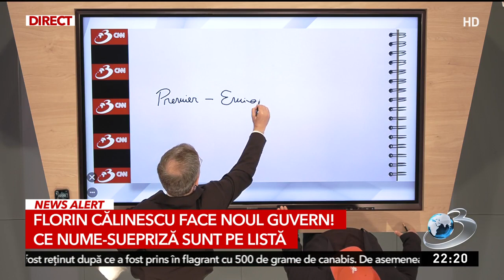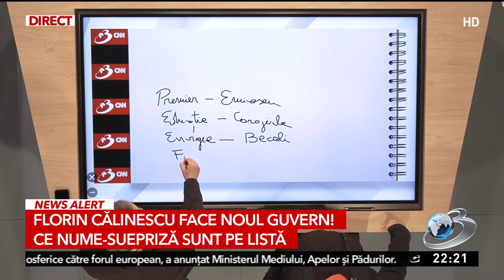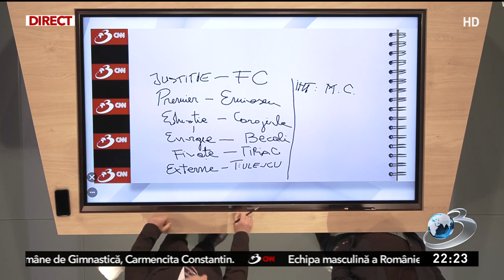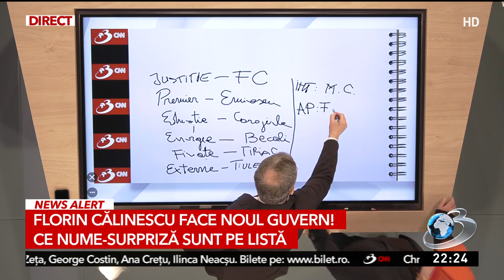Florin Călinescu a făcut noul Guvern al României. Numele surpriză care apar pe listă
Florin Călinescu a făcut, în direct la Subiectiv, un nou Guvern al României. Actorul a pus pe listă nume ale unor personaje importante din istoria României.